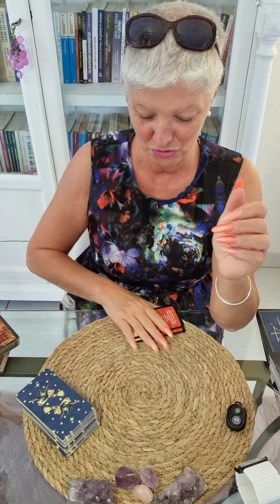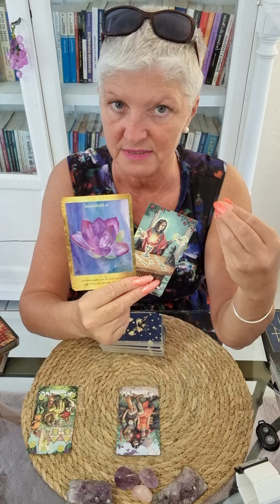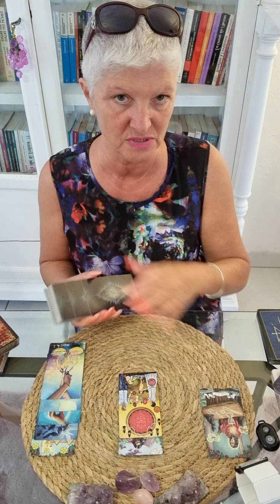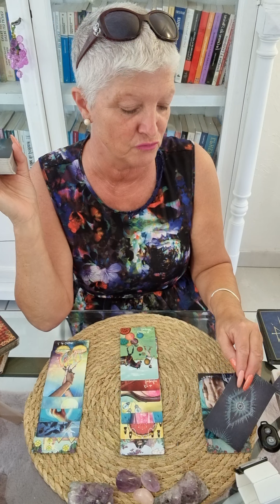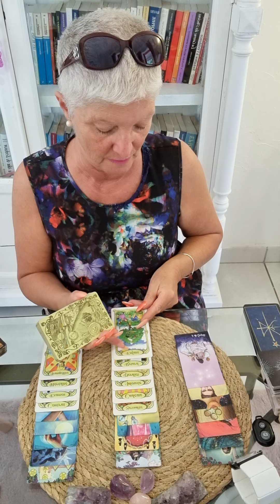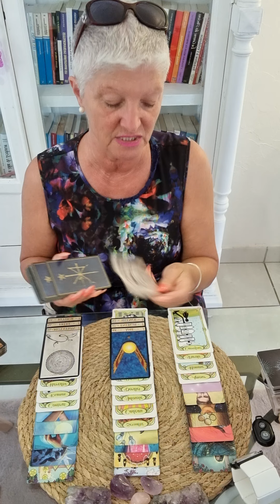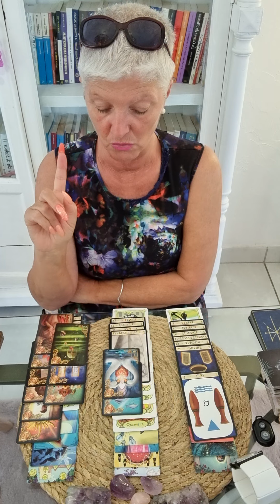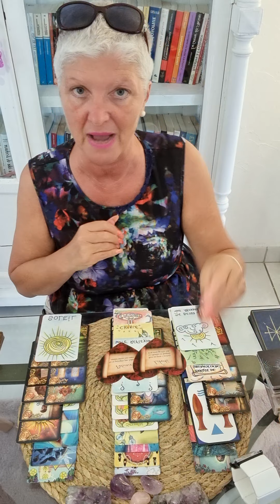taureau ❤AMOUR juillet 2021.. on prends des décisions ferme malgré ce grand amour 🙏🌴🌼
Voici les guidances sentimentales de juillet 2021.. 🔮

Chaleureusement 🙏